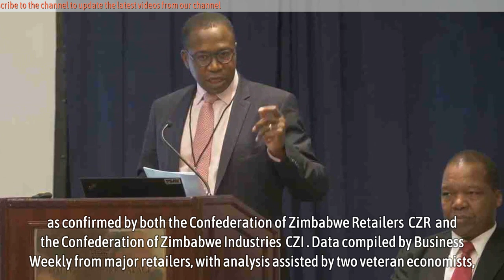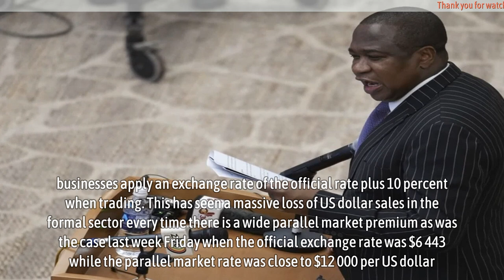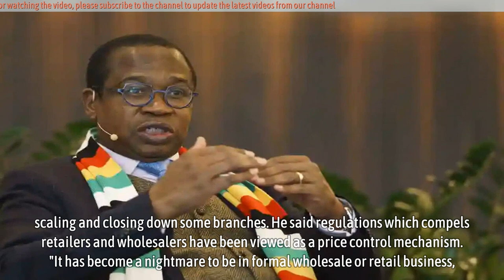Mthuli Ncube got his tax!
Finance, Economic Development and Investment Promotion Minister Mthuli Ncube might have had his way to tax the informal sector, but the elephant in the room — exchange rate disparities — remains, resulting in significant revenue losses not only to business, but to the Government as well.

Following an outcry over his 2024 revenue measures, Mthuli “fine-tuned” some of the measures, but still emerged with an agreement that manufacturers will collect a 5 percent withholding tax from customers who are not registered for VAT, are not in possession of a valid VAT certificate and also not registered for Income Tax purposes.